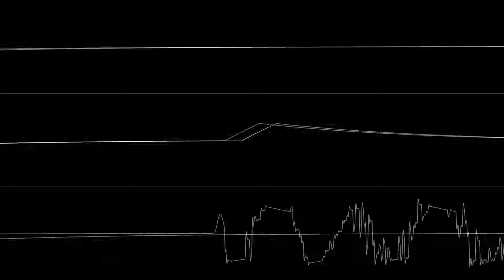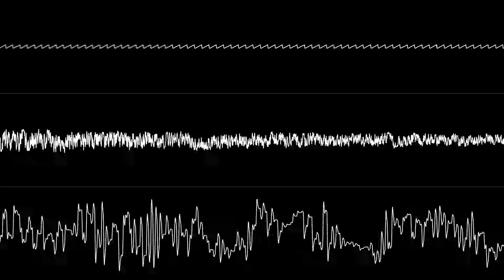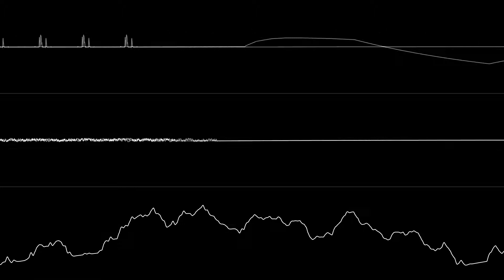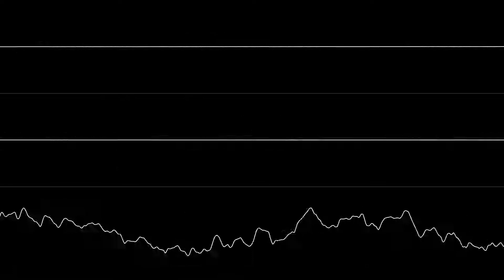LMan - "Clubster" (C64 Oscilloscope view)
Rendered with Corrscope at 120fps, resampled to 60fps with FFmpeg, audio tracks recorded with jsidplay2 4.4.

Resampling works really well until samples are used in a song. Not sure If rendering at 960fps would make it better than 240fps, but until I get a better computer i'm not going to be rendering anything over 240fps.